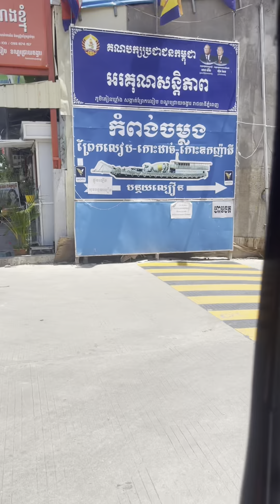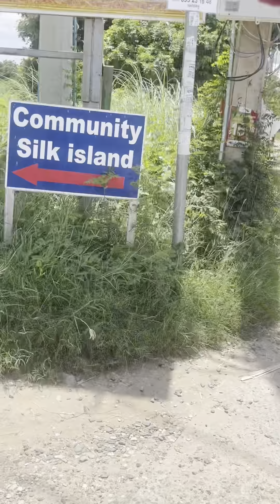ទេសភាពស្រស់ត្រកាលនៅកោះឧកញ៉ាតី ស្ងប់ស្ងាត់មានតែសម្លេងសត្វចាបយំ និងខ្យល់អាកាសធម្មជាតិបរិសុទ្ធ